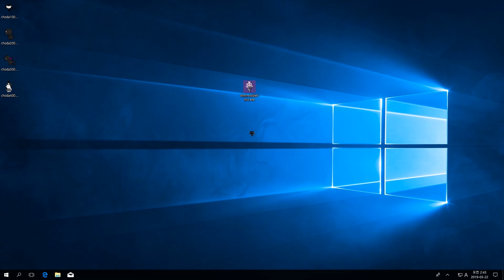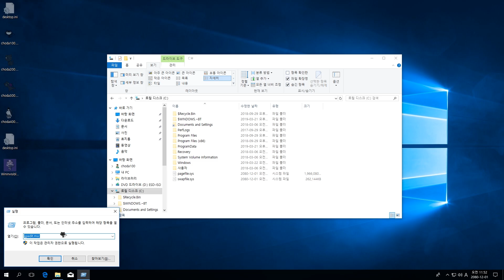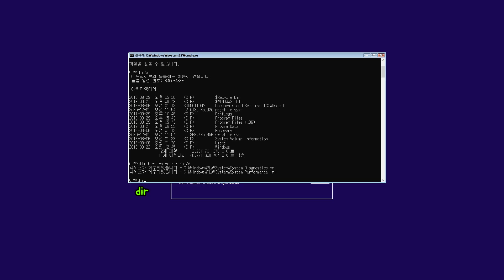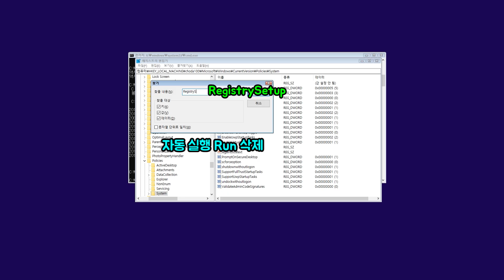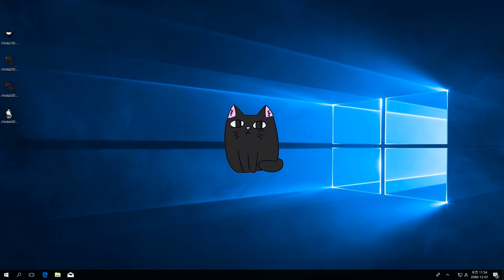모든 파일이 사라졌다 - x [초다]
00:00 시작
00:16 모든 파일이 사라졌습니다
00:46 되는게 없어요
01:05 파일 보이게 하는 방법
01:38 복구하는 방법
02:25 attrib
02:39 레지스트리 복구
03:54 재부팅
04:12 복구 완료
04:34 고양이 마무리

요청 : x